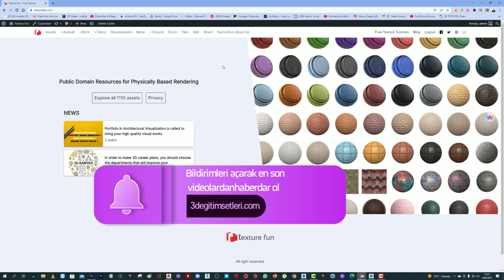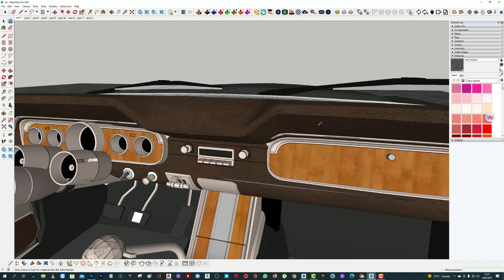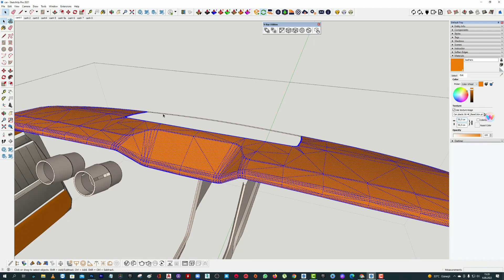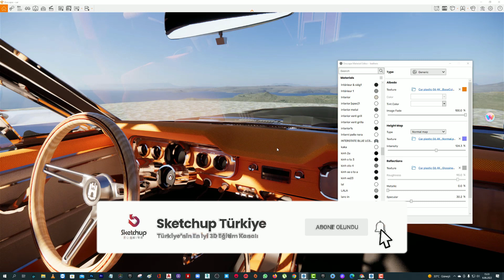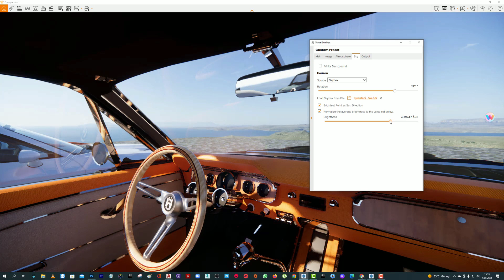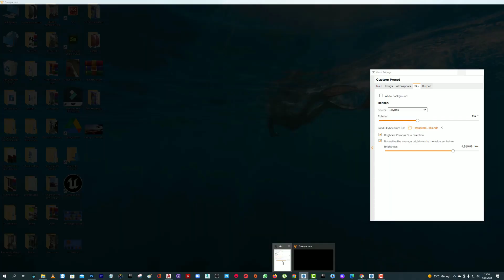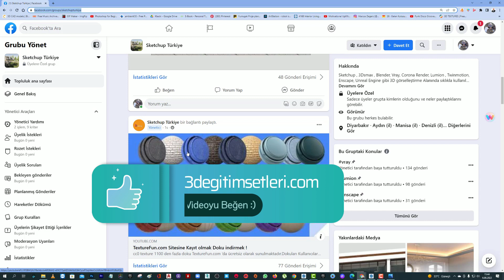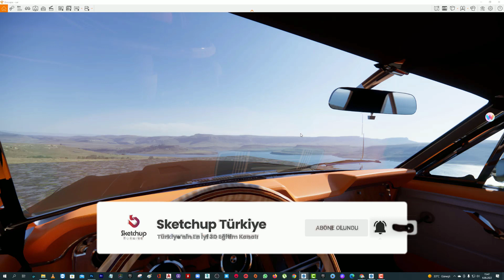Araç içi Görselleştirme ve Kaliteli Doku Kullanımı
için eklemiş olduğumuz , araç içi plastik dokuların her alanda kullanılmasını gösterdiğimiz bir video içeriğidir